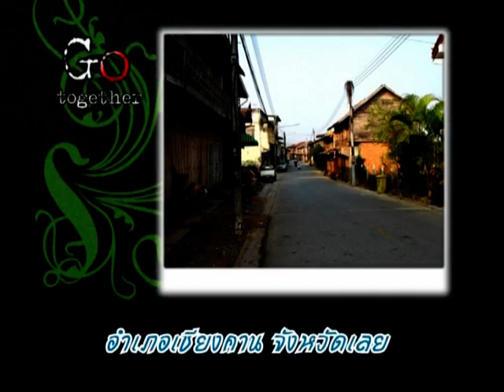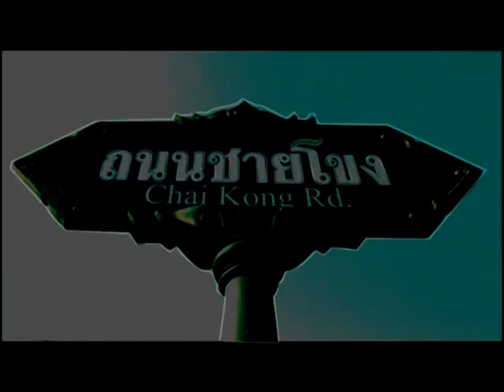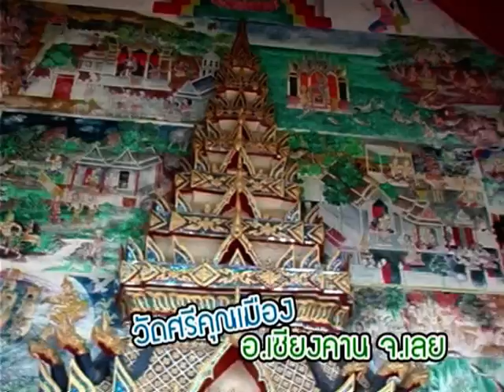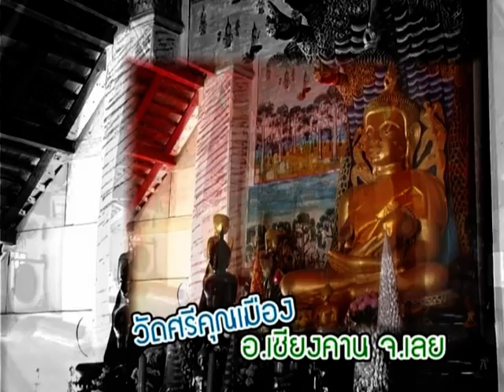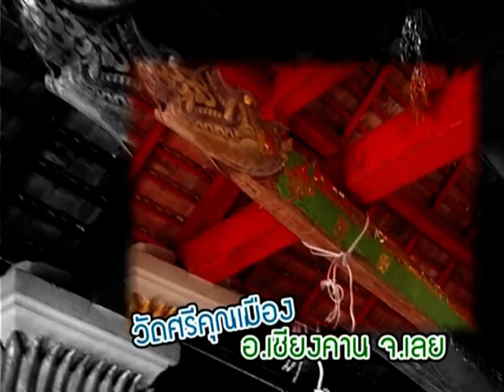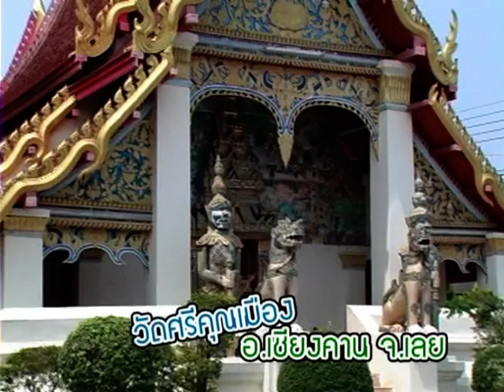เชียงคาน2551ก่อนดังระเบิด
ถนนชายโขงเงียบสนิทมานานกว่า 30 ปี ในสมัยหนึ่งลาวปิดประเทศทั้งการค้ากับไทย คนที่รู้จักเชียงคานในสมัยก่อนก็มีเพียงแก่งคุดคู้ และงานแข่งเรือออกพรรษาเป็นงานประจำปีของที่นี่เท่านั้น วัดวาอารามอย่างวัดท่าคก วัดพระธาตุ วัดศรีคูณเมือง คนถิ่นอื่นแทบจะไม่รู้ด้วยช้ำ บ้านไม้ห้องแถวสองชั้นปลูกยาวไปตามถนนชายโขงปิดตายสนิทจะมีอยู้บ้างก็ปู่ย่าตายายพ่อแม่ ส่วนลูกๆ ไปทำมาหากินถิ่นอื่นส่วนชาวจีนก็ไปค้าขายในเมืองเลย ชาวไปรับราชการบ้าง แต่คนที่นี้ส่วนใหญ่แม้จะไปอยู่ที่อื่นบ้านก็ยังเก็บไว้ไม่ได้ขาย โชคดีของคนเชียงคานโลกก้าวหน้าพวกเราตามไม่ทัน แต่คนในโลกนี้กับมาค้นหาตัวตน ย้อยอดีตที่ผ่านมาบรรพรุษสร้างบ้านแปงเมืองอยู่อย่างพอเพียงมั่นคงได้อย่างใร จึงทำให้วันนี้ เชียงคานดังระเบิด เคียงข้างปาย และได้รับความนิยมบ้านไม้เก่าอย่างสามชุก องค์การบริหารส่วนจังหวัดเลย ได้ใช้งบ